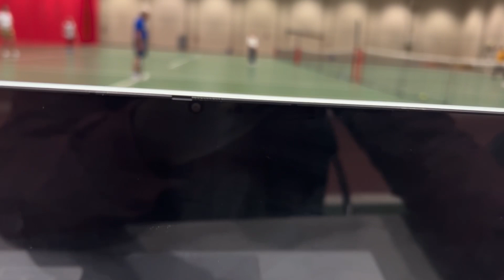Water 💦 Broke at work!